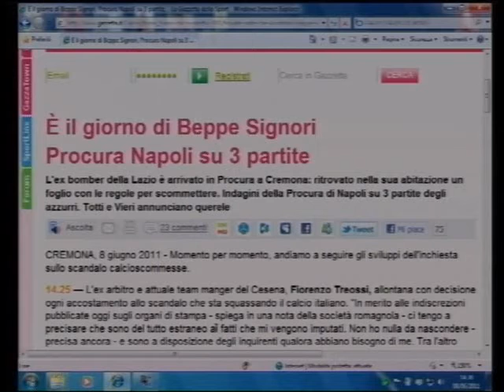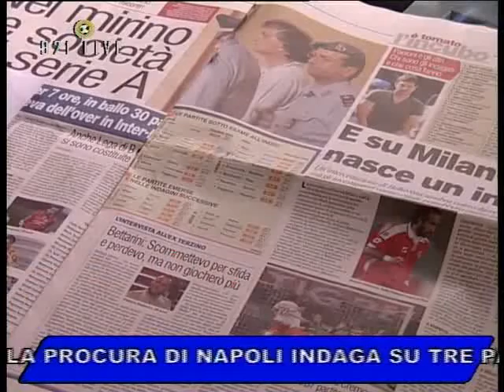EIRE ITALIA 2 0 DA 921 LIVE SINTESI PUNTATA 8 GIUGNO